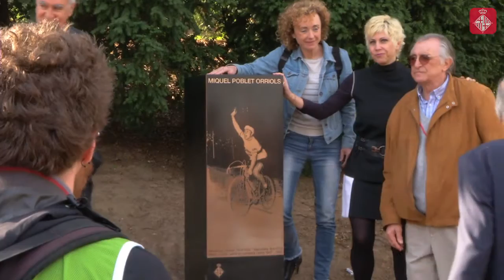Els millors ciclistes del món lluiten a Montjuïc per fer-se amb la Volta a Catalunya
Aquest diumenge 27 de març s’ha disputat la setena y darrera etapa de 136,4 quilòmetres de la 96ena edició de la Volta a Catalunya amb sortida neutralitzada i arribada a Montjuïc. Poc abans de l’inici de la cursa, familiars i autoritats han descobert, a l’avinguda Rius i Taulet, un monòlit en homenatge al ciclista català Miquel Poblet. Més informació